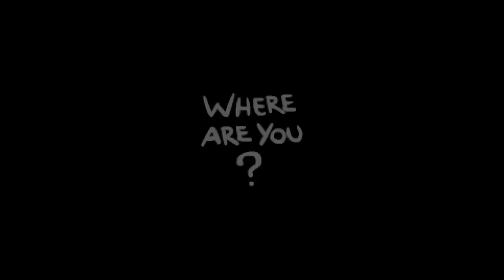The Binding of Isaac #18 - Out of Focus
I'm not sure why, but I was so out of it when trying to record this one. Even for me, this video feels low quality.